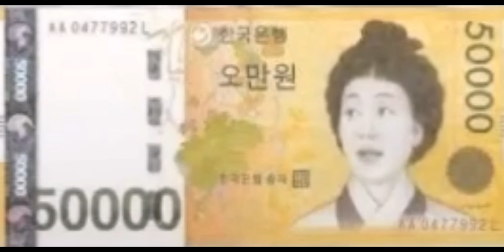7 cool deepfakes